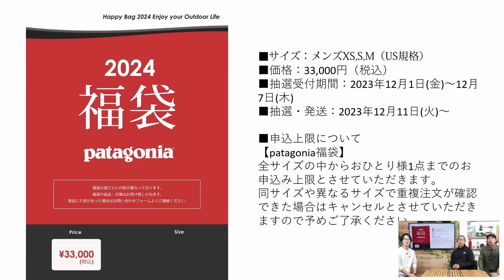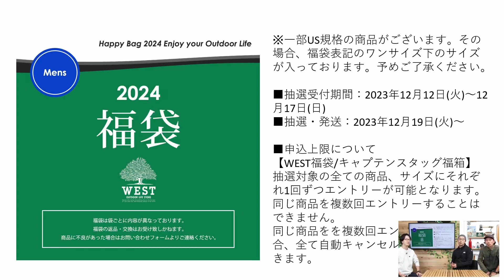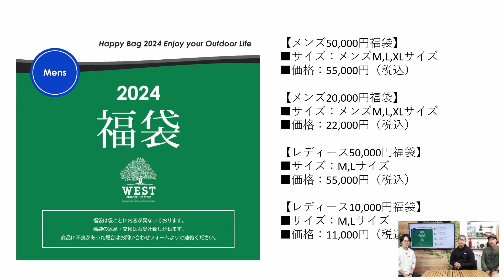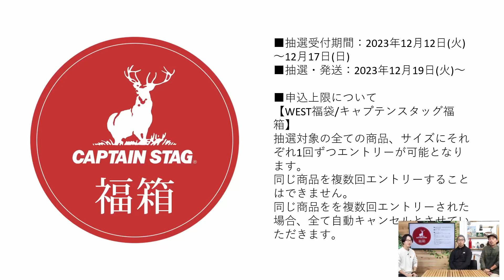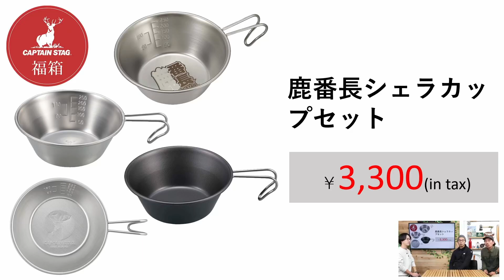【12月1日(金)スタート】WEST2023年 ウインターフェアと2024年 福袋・福箱を徹底解説！！【パタゴニア・キャプテンスタッグ】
WEST各店（新潟・三条・長岡・上越）では、2023年12月1日（金）より、WEST店舗会員限定『ウインターフェア』を開催！

会員カードのポイントが通常4％還元のところ、2.5倍の10%還元に。10,000円(税抜)のお買い物ごとに、1,000円分のギフト券を発行いたします。

また、例年ご好評いただいている下記福袋、福箱についてもWEBストアでお申し込みを受付いたしますのでウィンターフェアと合わせてお楽しみください。

【patagonia福袋抽選申込期間】
2023年12月1日（金）～12月7日（木）
【抽選・発送】
2023年12月11日（月）以降順次
お申し込みはこちらから↓

【WEST福袋・キャプテンスタッグ福箱抽選申込期間】
2023年12月12日（火）～12月17日（日）
【抽選・発送】
2023年12月19日（火）以降順次

・WEST福袋 2023

・キャプテンスタッグ福箱

他イベント期間中の各店でのお知らせなどの詳細は下記リンクからご確認ください。

00:00 オープニング
00:44 ウインターフェア
08:40 patagonia福袋
13:03 WEST福袋
17:07 キャプテンスタッグ福箱

WESTアウトドアライフストアは1995年創業のアウトドア専門店です。とことん深掘りした情報を、新しく入荷した新製品や、メーカーサンプル品を借りてご紹介します。

Amazonへのリンクは、アソシエイトを利用しています。継続的な運営のため、ご協力いただけると幸いです。アウトドアバイヤーズガイド by WESTは、Amazon.co.jpを宣伝しリンクすることによってサイトが紹介料を獲得できる手段を提供することを目的に設定されたアフィリエイトプログラムである、Amazonアソシエイト・プログラムの参加者です。＝＝＝＝＝＝＝＝＝＝＝＝＝